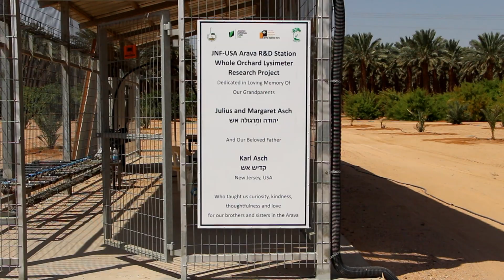New Ways to Grow Dates in the Arava Desert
A giant lysimeter system has been installed in a date plot at the Southern Arava Research and Development Station in order to study the relationships between the crops, land and water. The lysimeter, a unique tool to measure water and salt balances, was built thanks to the support of the Asch family of Philadelphia, friends of JNF USA.